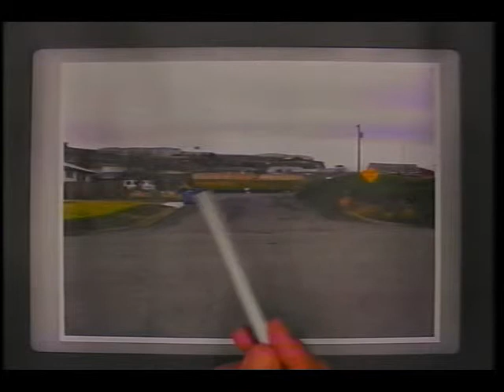City Council 2/23/15